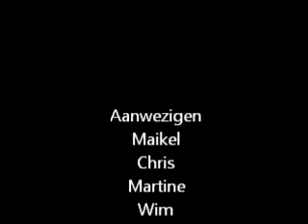KoudeVoetenrit 12-01-2013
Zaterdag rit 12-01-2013